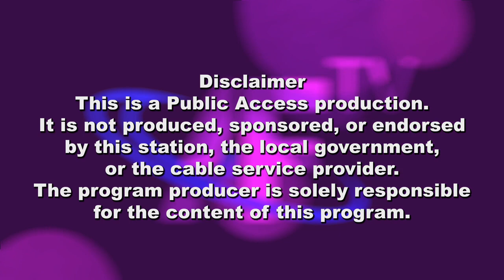Economic Development in Framingham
Kevin Shea, Director of Planning and Community Development and Courtney Thraen, Executive Director of Downtown Framingham, Inc. talk about economic development efforts and challenges in the City of Framingham, MA.